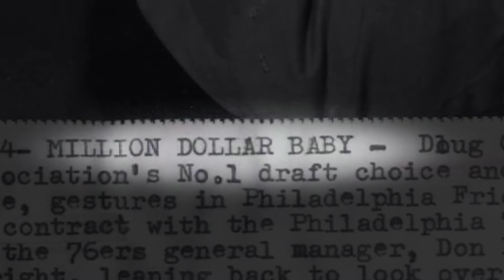RAYMOND LEWIS L.A. LEGEND | Official HD Trailer (2022) | DOCUMENTARY | Film Threat Trailers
Tells the hard-to-believe story of the mythical basketball legend from Watts California who was blackballed from the NBA in the early 70's following an ugly contract dispute with the Philadelphia 76ers.

Directed by Ryan Polomski.

Raymond Lewis: L.A. Legend will be released in theaters on October 7 and on VOD on November 1, 2022.